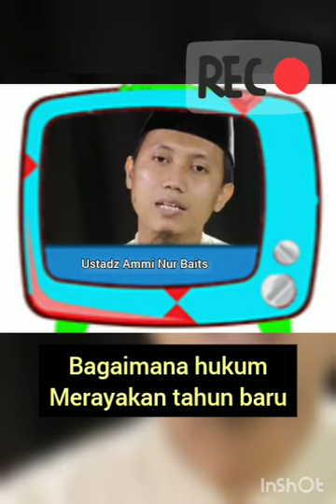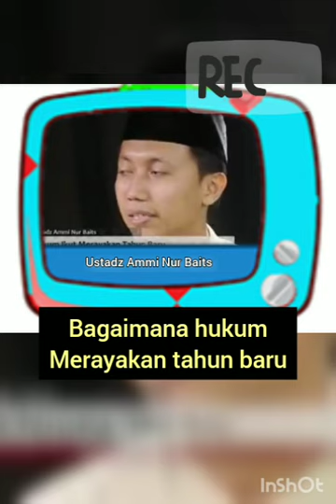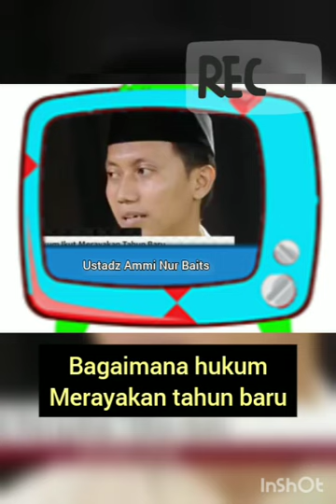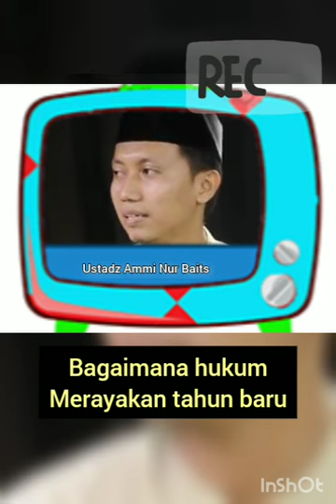Bagaimana hukum merayakan tahun baru